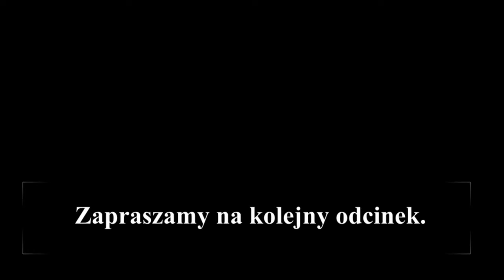WYJAZD NA WĘGRY z przyczepą kempingową. Trasa. Pierwszy nocleg. Granice. (Vlog #55)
W dzisiejszym odcinku ruszamy z przyczepą kempingową na nasz kolejny tegoroczny wyjazd. Tym razem odwiedzimy Węgry. Pokażemy Wam jak wyglądała trasa. Zatrzymamy się także na pierwszy nocleg, jeszcze w Polsce. Będzie to odwiedzone przez nas podczas powrotu z Grecji pole biwakowe Drymak w Tylawie.

Pokażemy także mijane granice. Przybliżymy sytuację na nich, w szczególności w kontekście obostrzeń spowodowanych koronawirusem. Czy jakiekolwiek obowiązują.

Dojeżdżamy w okolice Miszkolca. Udaje nam się zaparkować na dużym, bezpłatnym parkingu oddalonym 600m od term Miszkolc Tapolca Barlangfurdo, z których chcemy jeszcze skorzystać tego dnia.

Namiary na parking:
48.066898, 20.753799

Dziękujemy, że byliście dzisiaj z nami. Serdecznie zapraszamy na kolejny odcinek, w którym spędzimy trochę czasu na wyjątkowych węgierskich termach :)
Zachęcamy także do subskrypcji naszego kanału, aby być na bieżąco z wydarzeniami z Węgier i naszymi kolejnymi przygodami :)
Miłego oglądania,
Danusia i Tomek

00:00Jedziemy na Węgry z przyczepą kempingową
01:48 Nasza planowana trasa
02:47 Wracamy na Drymak w Tylawie
08:29 Rzeka przy polu biwakowym Drymak
10:15 Ile zapłaciliśmy za pole biwakowe?
11:25 Odprysk lakieru na bakiście w przyczepie kempingowej
11:49 Serwis przyczepy przed wyruszeniem w trasę
12:27 Granica polsko - słowacka
12:54 Winiety na Słowacji - dlaczego nie kupiliśmy?
13:56 Granica słowacko - węgierska
15:49 Jedziemy do Miszkolca
16:40 Parking w Miszkolcu
18:11 Piękny park w Miszkolcu
Muzyka: